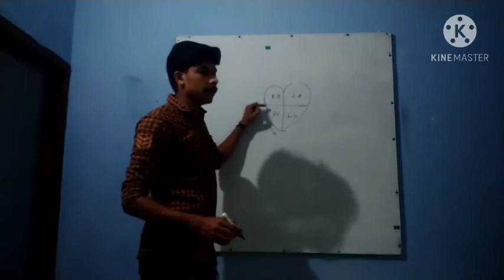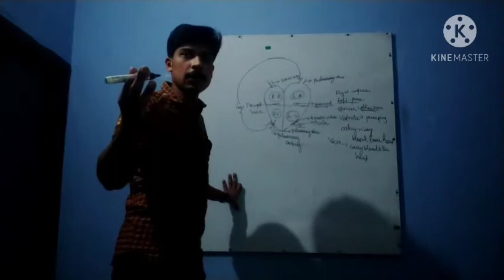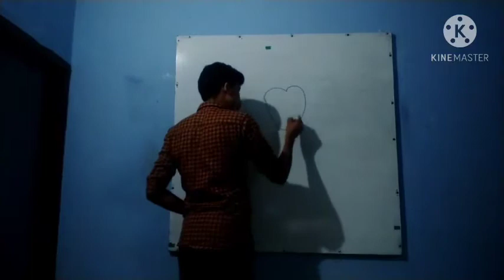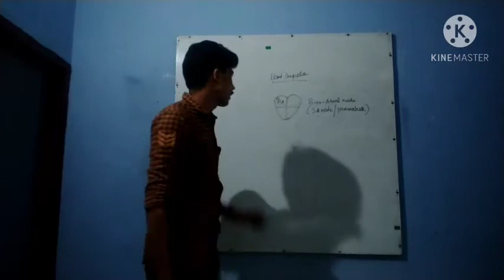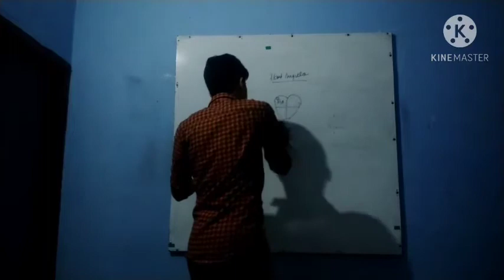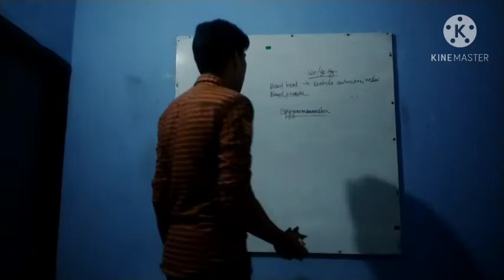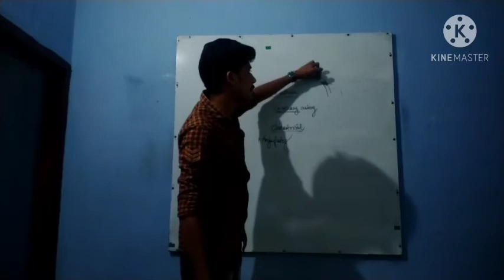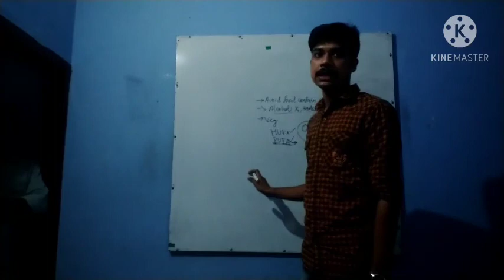9 Biology class 23/11